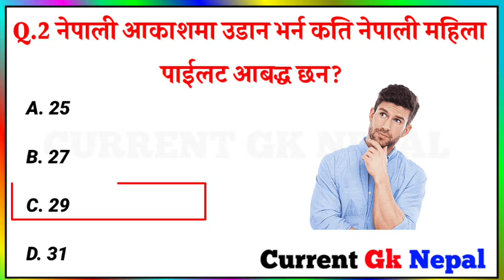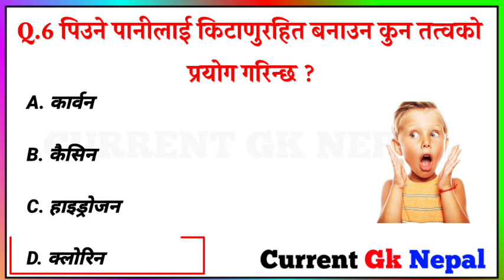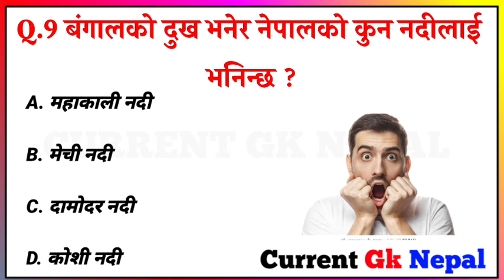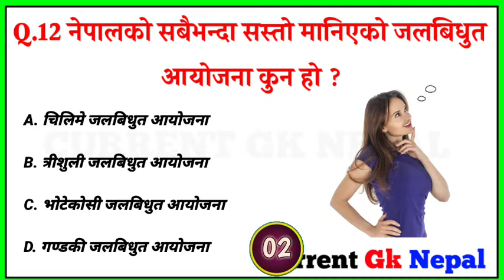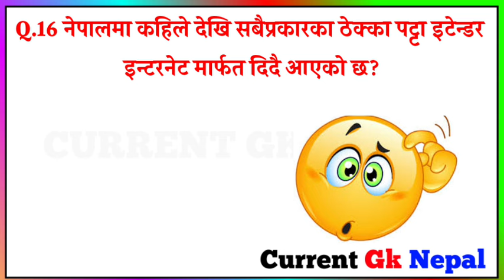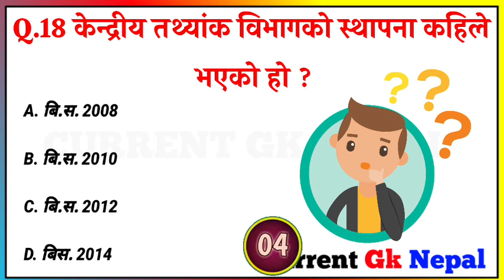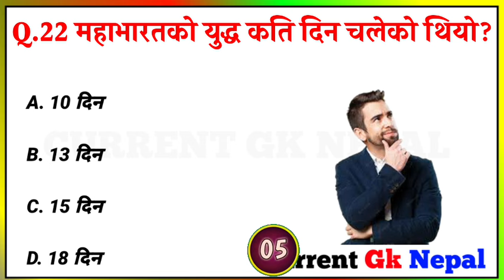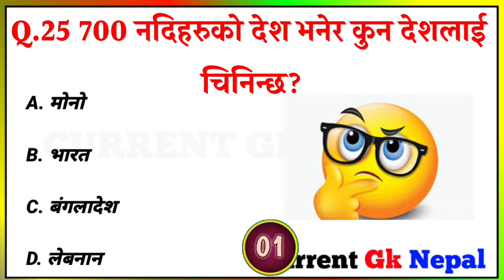Gk Questions And Answers in Nepali।। Gk Questions।। Part 527।। Current Gk Nepal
⏩gk question
⏩Gk Nepal
⏩Gk Questions
⏩Gk video
⏩Gk
⏩General knowledge
⏩Gk in Nepali
⏩nepali samanyaguna
⏩Samanyagyan
⏩general knowledge
⏩loksewa aayog
⏩loksewa gk
⏩loksewa gk quiz
⏩Loksewa quiz
⏩loksewa Gk

🇳🇵🇳🇵🇳🇵JAY NEPAL 🇳🇵🇳🇵🇳🇵।